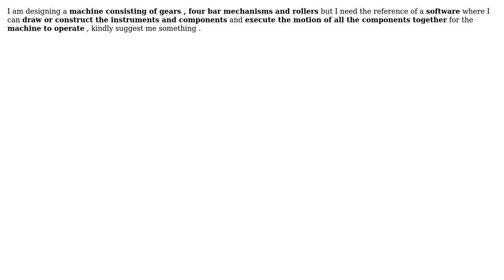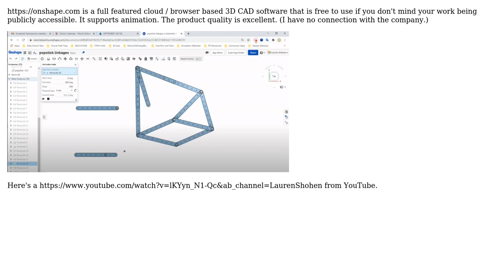Engineering: I need help regarding my project of animating a machine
With thanks & praise to God, and with thanks to the many people who have made this project possible! | Content (except music & images) licensed under CC BY-SA | Music | Images & others | With thanks to user Transistor user Sergeant Afanasiev and the Stack Exchange Network Trademarks are property of their respective owners. You are responsible for your own actions.